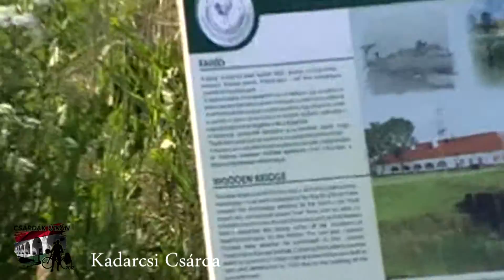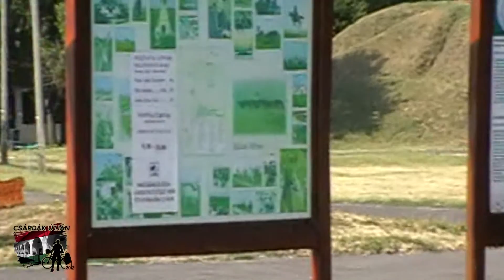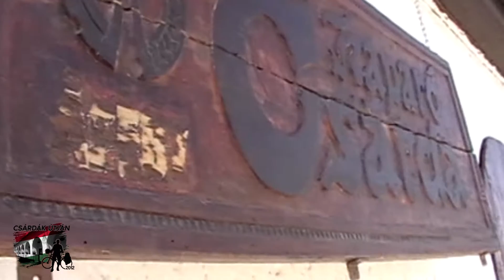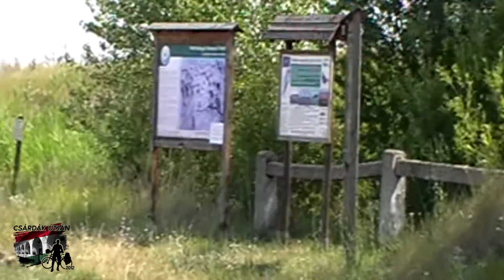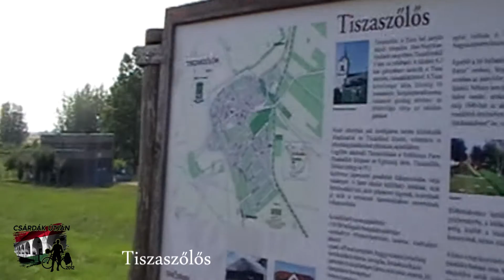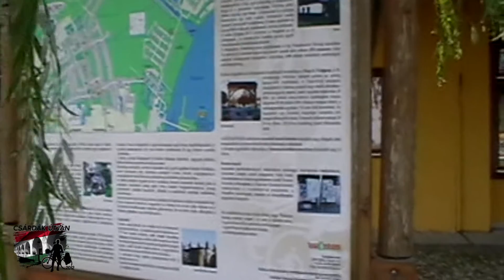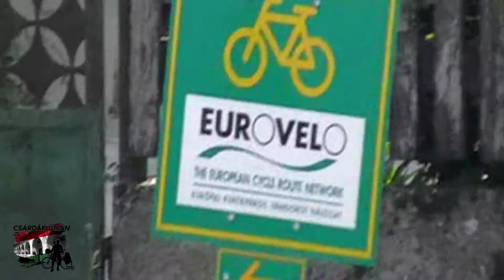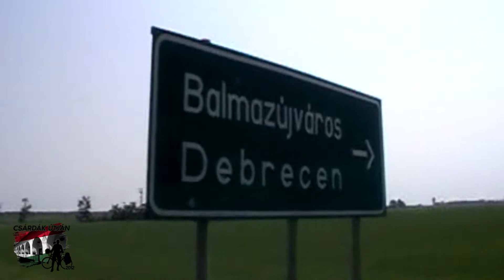Csárdák útján kerékpáros útifilm (1. rész)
Csárdák útján - kerékpáros túra 1. rész
Időpont: 2012. július 5-8.

Útvonal:
Debrecen – Látóképi csárda – Kadarcsi csárda – Hortobágy -
Hortobágyi csárda – Meggyes csárda – Kócsújfalu – Kaparó csárda –
Patkós csárda – Tiszafüred – Tiszaörvény – Tiszaszőlős – Tiszaderzs –
Abádszalók – Kisköre – Dinnyéshát – Sarud – Poroszló – Négyes –
Tiszavalk – Tiszabábolna – Tiszadorogma – Ároktő – Kompkikötő –
Halászcsárda – Tiszacsege – Balmazújváros – Debrecen

Táv: 222 km